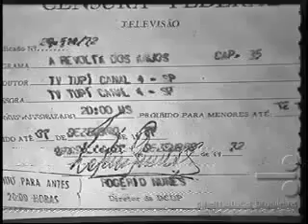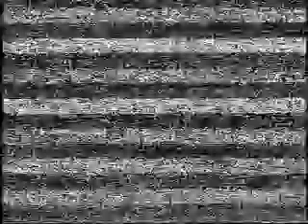A REVOLTA DOS ANJOS Novela da TV Tupi Capítulo 035